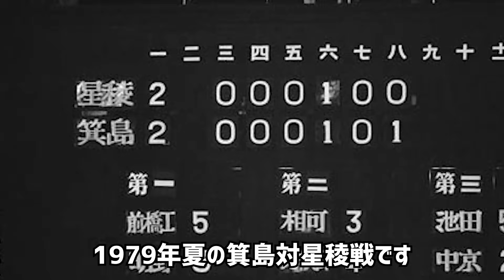【悲劇】絶望..試合の勝敗を左右する落球をしてしまった選手たち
今回は世紀の落球の数々について紹介します。